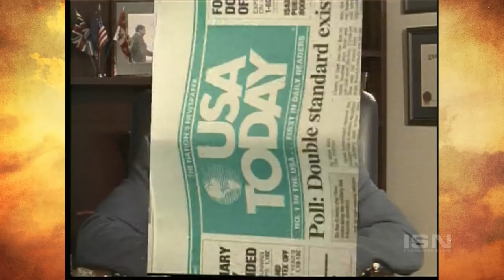Steve Hill & the Brownsville Revival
Steve Hill said yes to God! What can God do with your yes?

This episode originally aired in 2006. Classics from our It's Supernatural! archive!